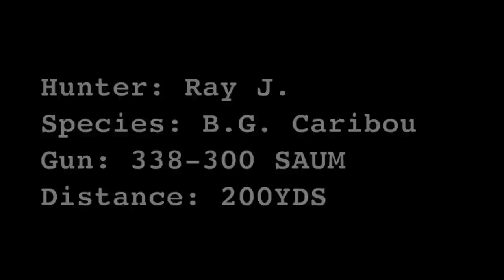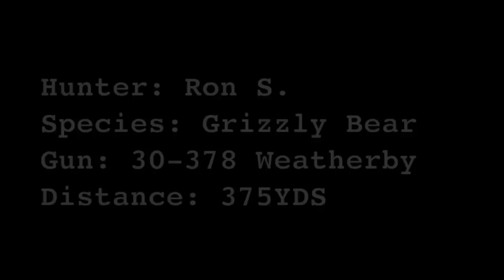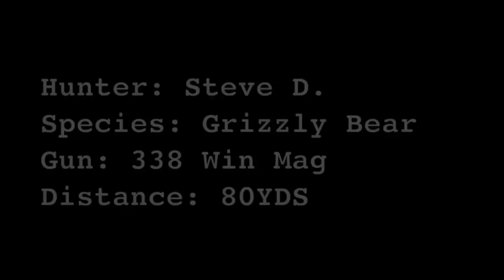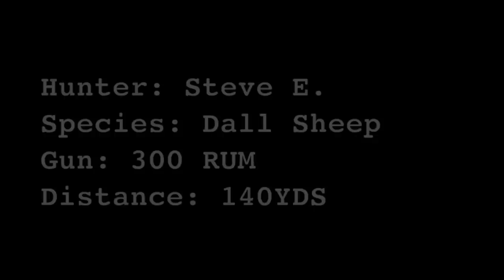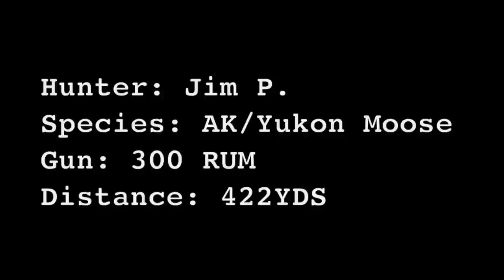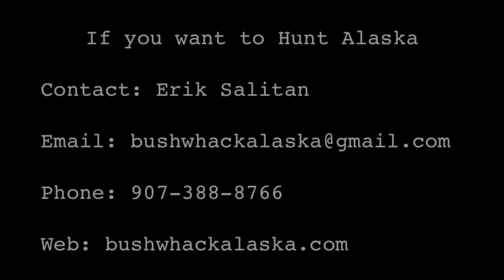MONSTER MOOSE | GRIZZLY HUNT | DALL SHEEP | CARIBOU | HUNT ALASKA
Watch 5 hunts: Grizzly, Moose, Caribou, and Dall sheep. Hunting in AK is the real deal. Real adventure. Real remote. Real Hunting. Moose hunting in some of the most remote country in North America, the Alaskan Bush. We show a glimpse of what its like hunting Grizzly Bear, Caribou for meat, Moose, and Dall Sheep. Alaska hunting is a bucket-list experience and it has the best opportunities for a full adventure big game hunting with memories that exceed much more than just the harvest.

Outfitter: Bushwhack Alaska Guiding and Outfitting.

Every ounce of meat was recovered from each animal to feed: hunters, guides, local Alaskans, and some was generously donated to Alaskan food banks. Grizzly meat is so good!